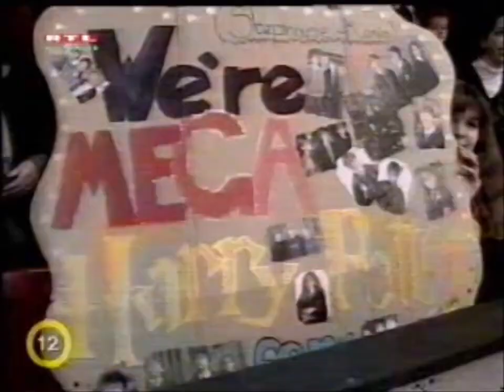POTTER PROMOTION: Harry Potter and the Chamber of Secrets London premiere (3/11/2002)